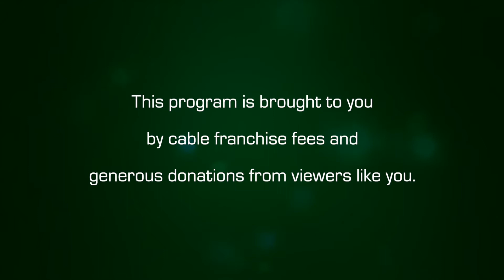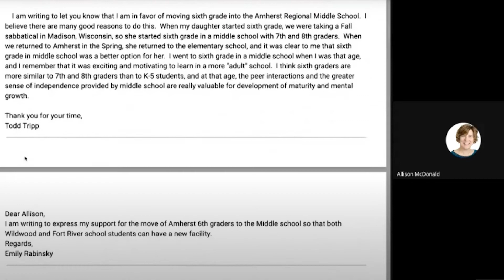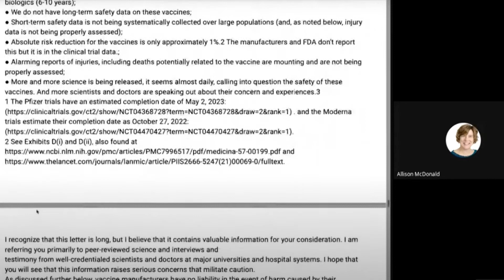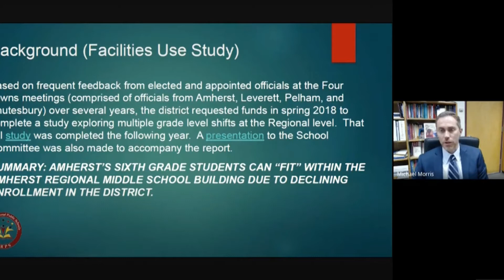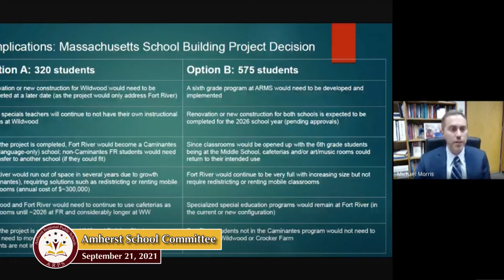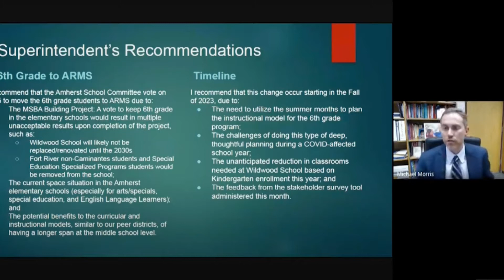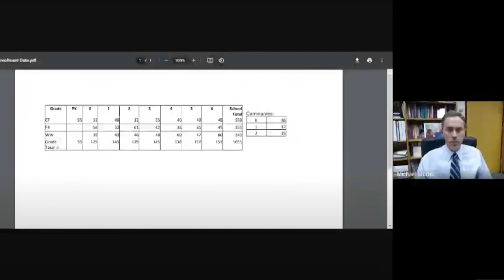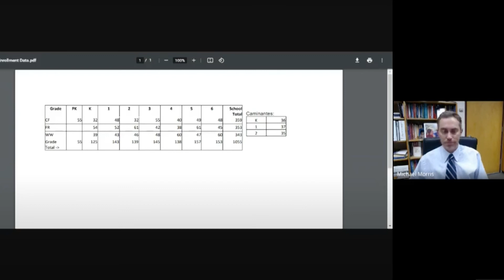Amherst School Committee: September 21, 2021